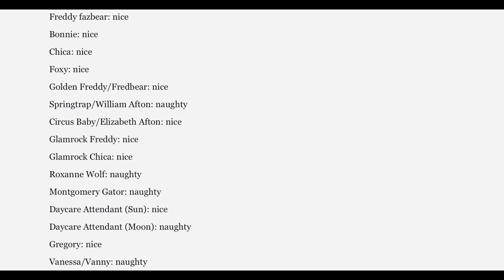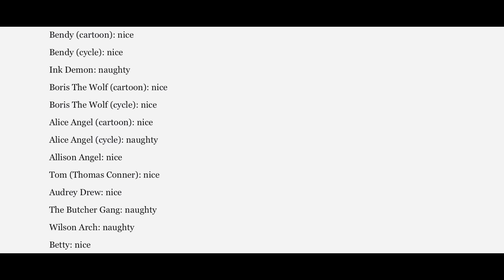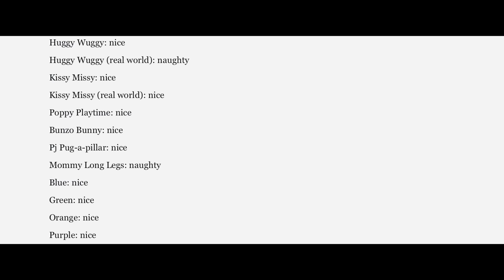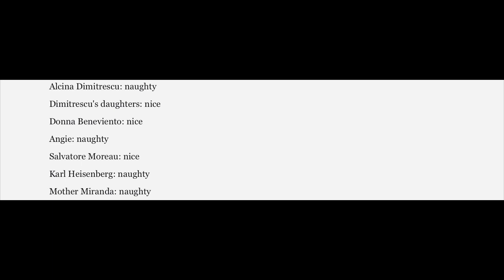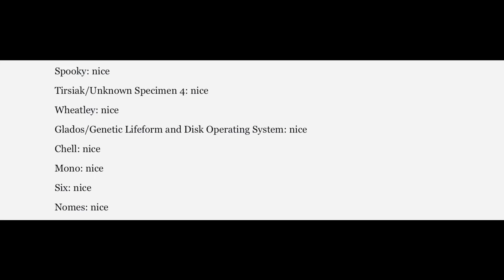Nice or Naughty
I’m reading Santa’s list, and it’s very long.